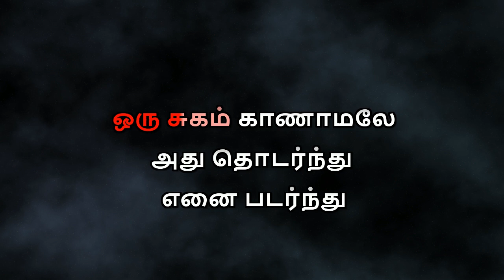Thavikkuthu Thayanguthu Karaoke With Lyrics Tamil | Tamil Karaoke Songs